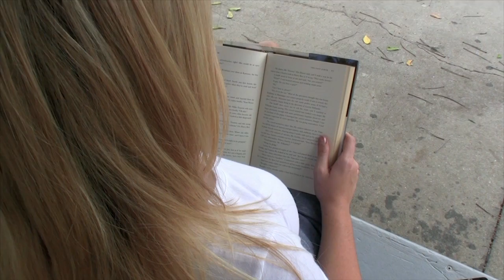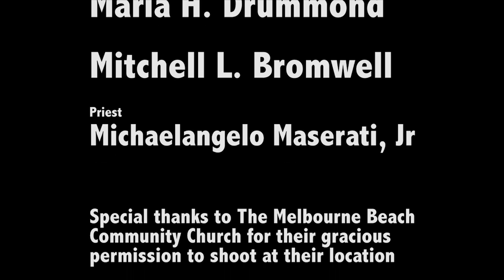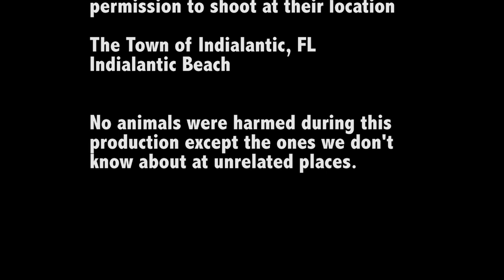Cutting Wisconsin - A Cherished Short Film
It's a fart film. Music by Scott Buckley with my sincere apologies. Starring a young Madison Conradis and Lance Flint. Hey, we had fun.